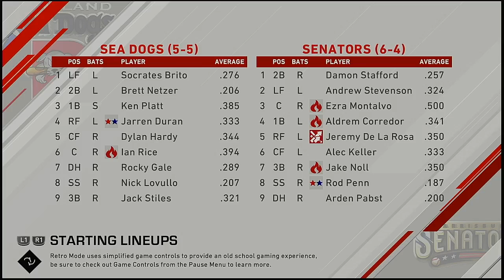MiLB AA 2021 Season 4 19 2020 Portland Sea Dogs @ Harrisburg Senators